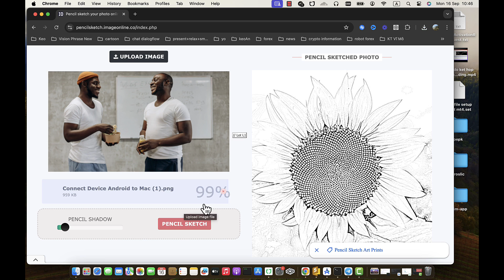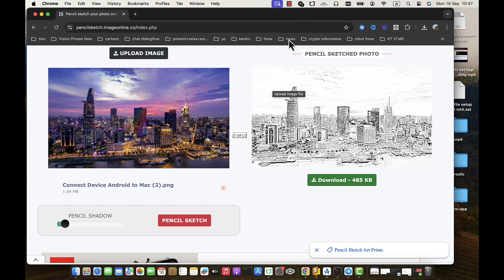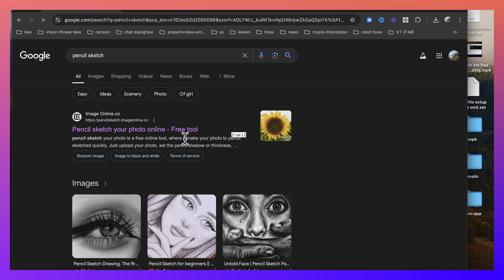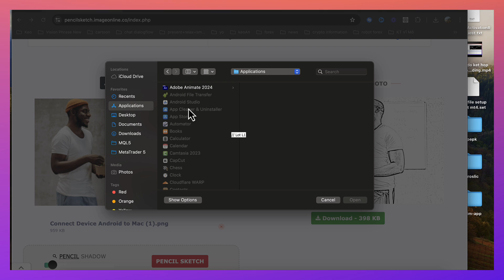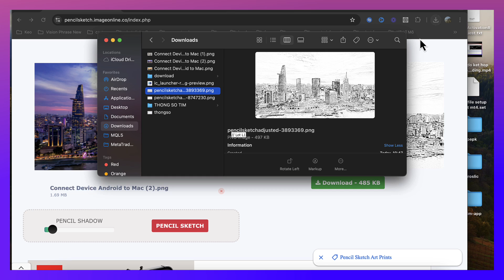Convert: Image to Pencil Sketch Image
In this video, I'm going to show you How to Convert: Image to Pencil Sketch Image online